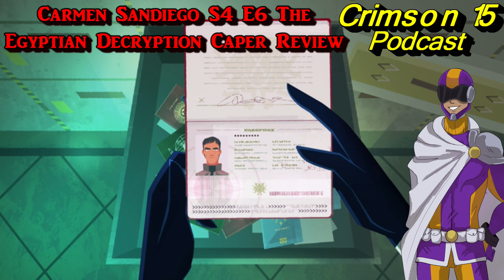Carmen Sandiego Season 4 Episode 6 The Egyptian Decryption Caper Review